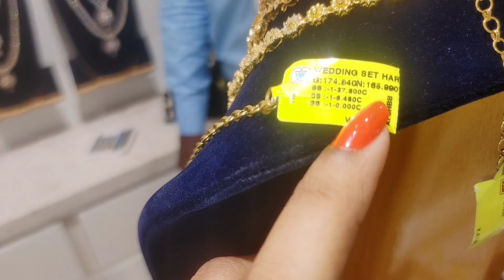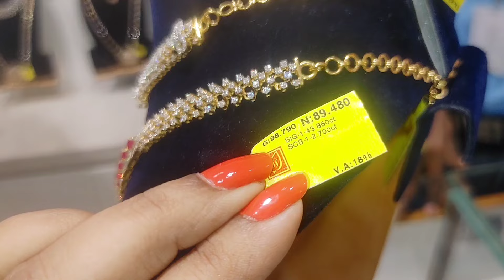20 gm Onwards Saravana ELITE 100+ கல் நெக்லஸ் & ஹாரம் stone Haram Necklace collections,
இந்தியாவிலேயே வைரம் மற்றும் பிளாட்டினத்திற்கான முதல் பிரத்தியேக மிகப்பெரிய ஷோரூம், எண்ணற்ற டிசைன்களின் இருப்பிடம்‌, ஆஃபர் இல்லாத நியாயமான விலையில் ஹால்மார்க் தங்க நகைகள் - சரவணா ஸ்டோர்ஸ் எலைட் தி நகர் மற்றும் தாம்பரம்!

 / saravanastoreelite